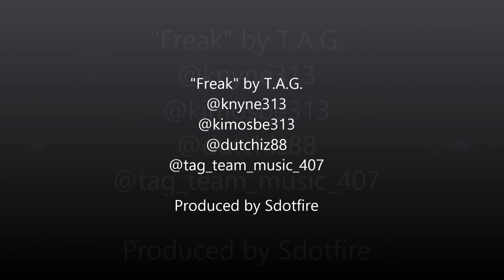Freak by T.A.G.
T.A.G. performing "Freak" live at The One Bar in Orlando!